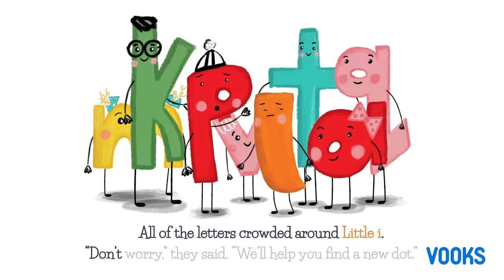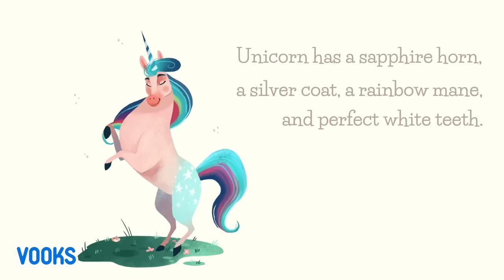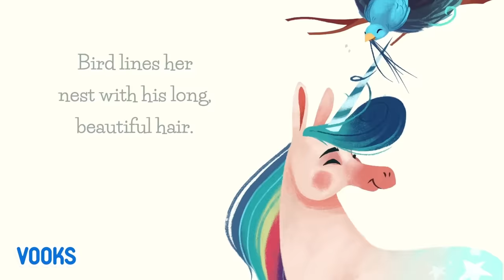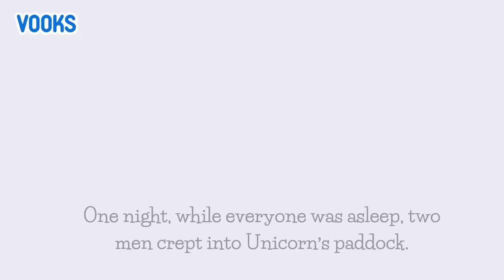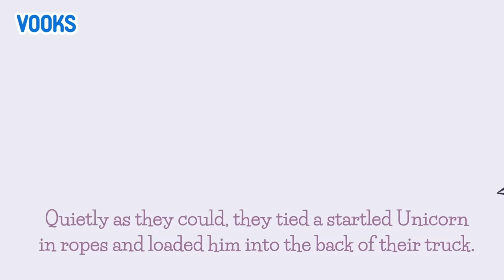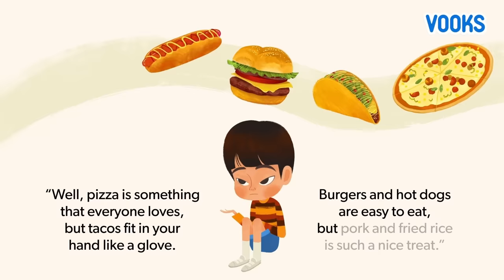Stories About Kindness for Kids! | Read Aloud Kids Books | Vooks Narrated Storybooks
Chapters:
0:00 Lil Poo
4:44 The Little i Who Lost His Dot
11:40 Earth Yay!
21:04 Unicorn (and Horse)
26:41 Fried Rice and Marinara
32:45 That's (Not) Mine
36:23 The Digger and The Flower
43:47 Where Are You?
47:30 Our Class Is A Family
51:57 The Boy Who Grew A Forest
1:00:10 Mae The MayFly
1:10:37 The Stick
1:16:59 Plant a Kiss
1:21:39 Goldilocks
1:26:31 Alice's Magic Garden
1:30:33 I Dig Being Kind
1:39:25 Mouse Mystery
1:47:41 Sweet People Are Everywhere
1:55:36 Let's Be Friends
2:00:52 Cinderella
2:05:25 Courageous People Who Changed the World
2:14:04 A Boy Like You
2:21:10 Dream Big
2:32:57 Buzzy's Balloon
2:37:23 Forest Friends: Pond Party